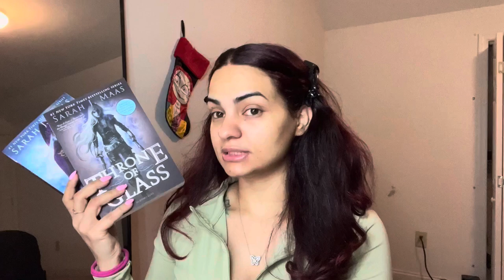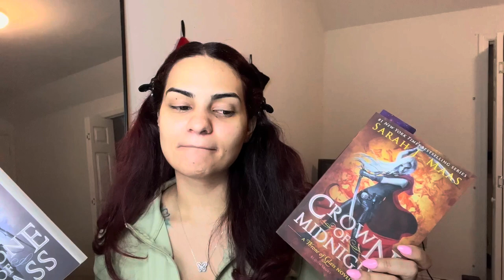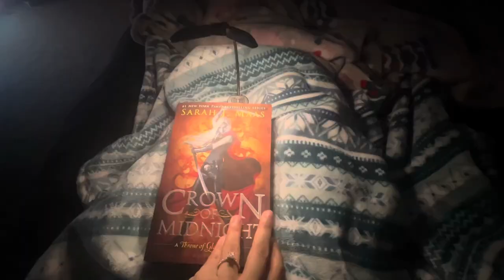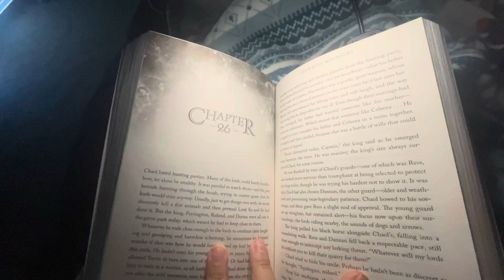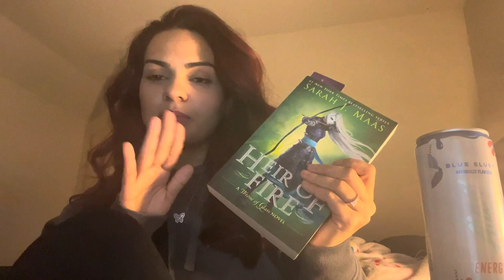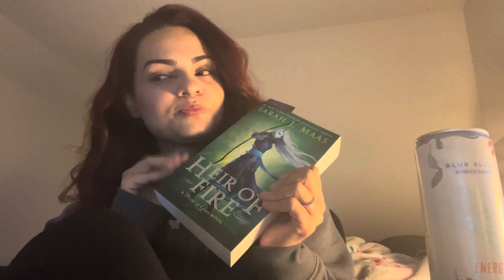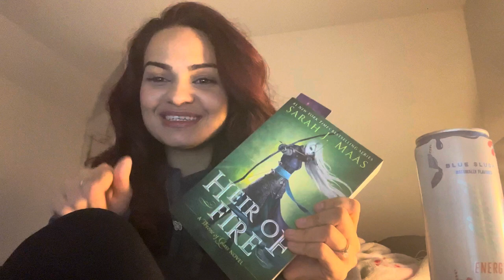GRWM 🥀|| reading vlog || TOG series pt1📚🌙⚔️